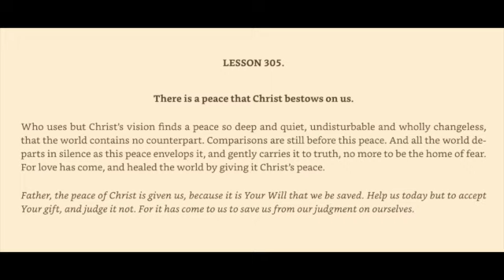A Course in Miracles Workbook from a Ho'oponopono Lens Lesson 305